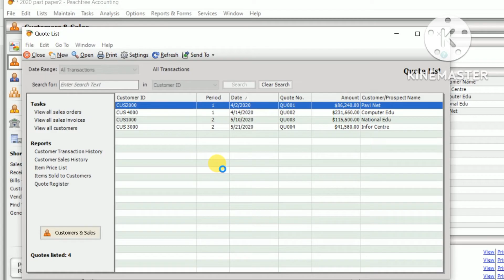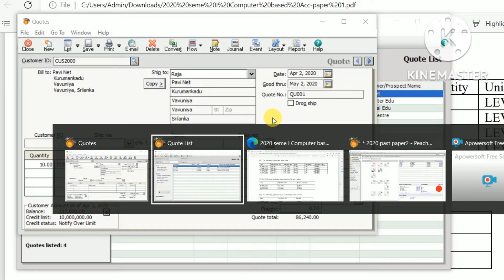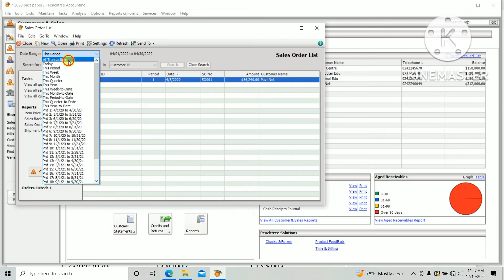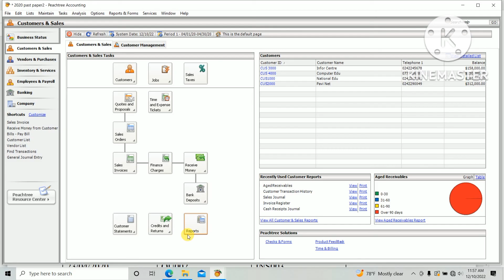2020 | Convert the sale QUOTATION AS SALES ORDER | In Peachtree | HNDA | Pastpaper Reviews | CBA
This video will describe that how to convert the sales quotation as sale order in Peachtree base on the 2020 computer base Accounting past paper of HNDA.